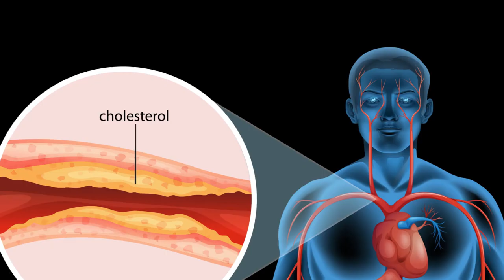Advantage Of Digital Marketing For Ayurvedic Companies | Healthcare Digital Marketing Agency India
Open the link to learn more about the Advantages of digital marketing for Ayurveda Products (Video of Ksheer Farm A2 BILONA GHEE) Manufacturers, you must check out
Digital marketing has numerous advantages for promoting Ayurveda, including:

Wider Reach: Digital marketing enables you to reach a wider audience beyond your geographical location. You can use social media platforms, search engines, email marketing, and other digital channels to target potential customers who may be interested in Ayurveda.

Cost-Effective: Digital marketing is a cost-effective way of advertising compared to traditional marketing methods. You can start with a small budget and gradually increase it as you start seeing results.

Targeted Marketing: With digital marketing, you can target specific groups of people who are more likely to be interested in your Ayurvedic products or services. You can target your ads based on demographics, interests, behaviors, and other factors.

Measurable Results: You can easily track and measure the effectiveness of your digital marketing campaigns using various tools such as Google Analytics, social media insights, and email marketing metrics. This will help you make informed decisions about future campaigns.

Better Engagement: Digital marketing allows you to engage with your customers in real time through social media, chatbots, and other channels. You can answer their queries, address their concerns, and offer them personalized advice.

Build Trust: By creating informative content on Ayurveda, you can establish yourself as an expert in the field and build trust with your target audience. This can lead to higher conversion rates and customer loyalty.

Overall, digital marketing can be a powerful tool for promoting Ayurveda and reaching a wider audience. However, it is important to create a well-planned digital marketing strategy and use the right channels to achieve your goals.

This video is presenting the Advantage of digital marketing for Ayurveda Product Manufacturer valuable information but also try to cover the following subject:
-social media marketing for an Ayurvedic company
-marketing strategy for herbal products in India
-Digital Marketing for Ayurvedic Products
-Healthcare Digital Marketing Agency in India
-Grow your Ayurveda Business
-Facebook Marketing for Ayurvedic Products

If you wish to find out more about the Advantages of digital marketing for Ayurveda Product manufacturers, I did too, and here is the video I made.
The advantage of digital marketing for Ayurveda Product Manufacturers intrigued me so I did some research study and uploaded this to YouTube.
This YouTube channel has other similar videos concerning social media marketing for Ayurvedic companies, marketing strategies for herbal products in India, and Digital Marketing for Ayurvedic Products

Have I answered all of your concerns about the Advantages of digital marketing for Ayurveda Product Manufacturers?
 Individuals who searched for social media marketing for ayurvedic companies likewise searched for marketing strategies for herbal products in India.

If you are interested in this channel to make your business grow as per your requirement, Make sure to subscribe and click the notification button, So you never miss my offers & discount in the future.